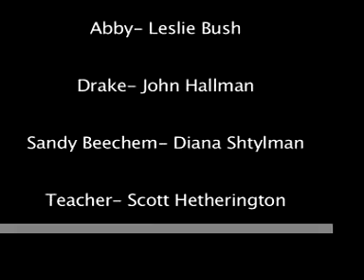Bite me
A comedy about a dorky vampire who's a new student. An equally socially awkward girl befriends him and she unknowingly helps him become a better vampire.